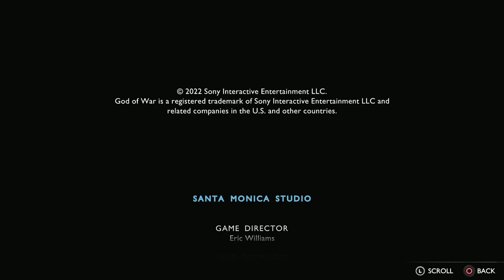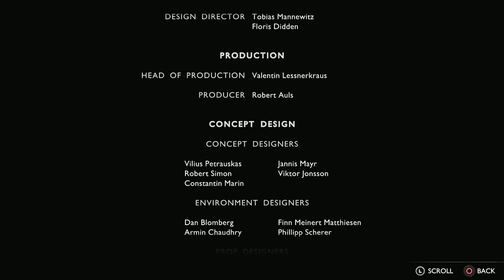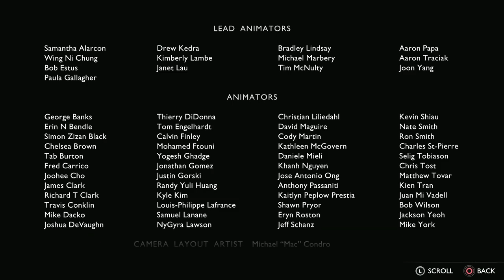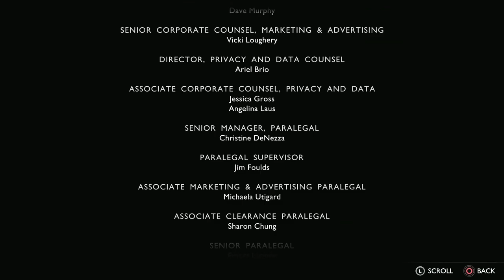God of War Ragnarok - Part 15: What a game. What a story. Now time to Platinum it.